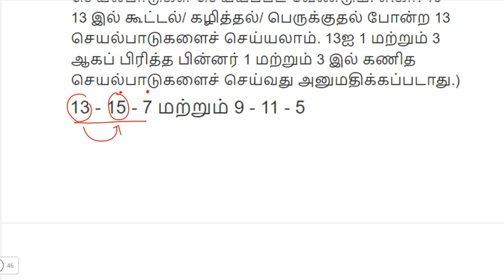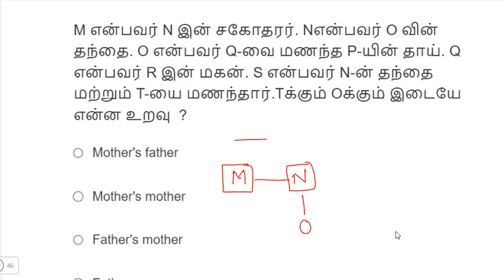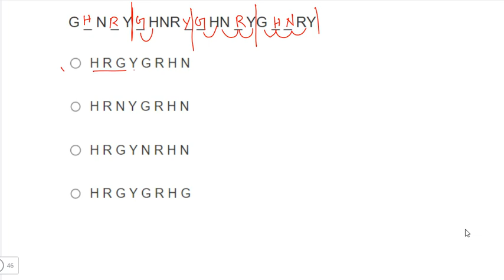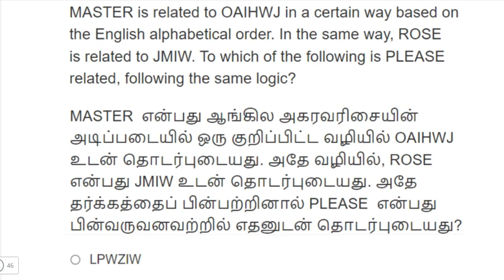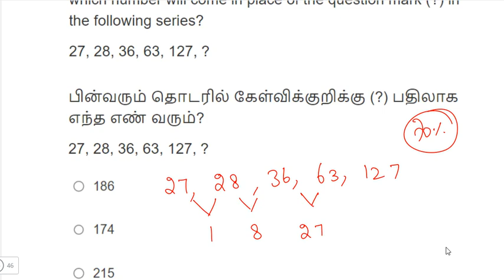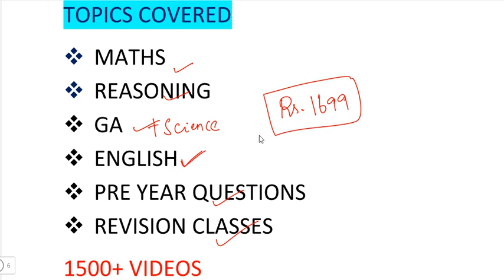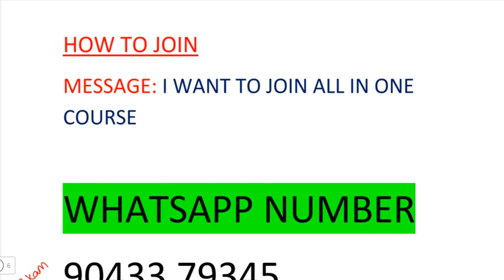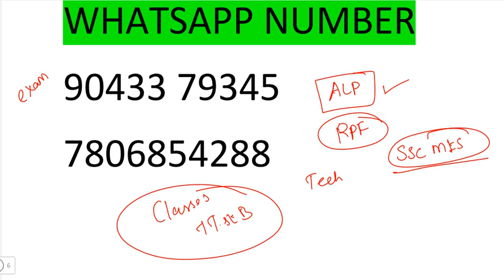RAILWAY PREVIOUS YEAR MATHS& REASONING QUESTIONS 🔥| தமிழில் 🔥|RRB ALL SHIFTS 🔥|DAY 42|TARGET 🎯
ANDROID